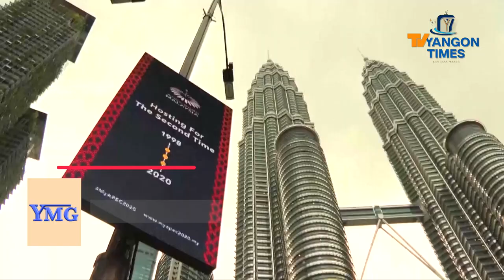ရုရှား-ယူကရိန်း ပဋိပက္ခကြောင့် မလေးရှားတွင် ငွေကြေး ဖောင်းပွမှုမြင့်တက်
ရုရှားနှင့်ယူကရိန်း ပဋိပက္ခနှင့် ရုရှားအပေါ် စီးပွားရေးပိတ်ဆို့အရေးယူမှုတွေ ကြောင့် မလေးရှားဟာ ငွေကြေးဖောင်းပွမှုနှင့်ရင်ဆိုင်နေရကြောင်း မလေးရှားစာရင်းအင်းဌာနရဲ့ အစီရင်ခံစာတစ်ခုမှာ ဖော်ပြထားပါတယ်။

Source CMG